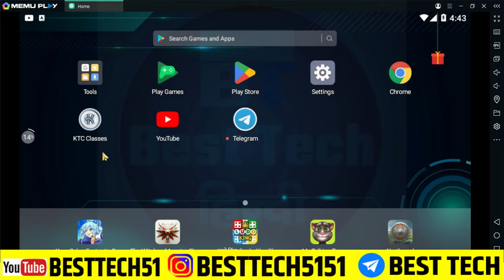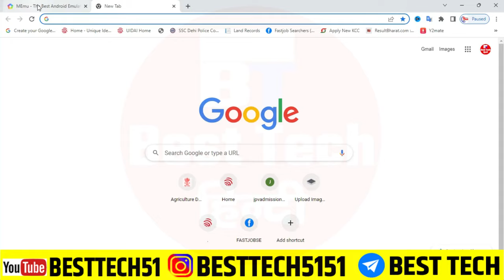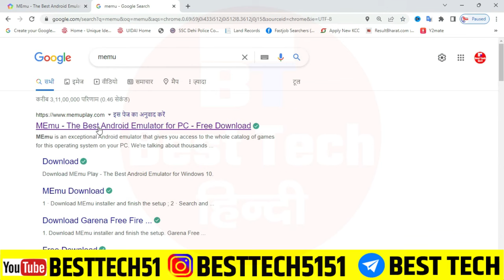laptop me online class kaise kare || Laptop me online class app se kaise dekhe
laptop me online class kaise kare